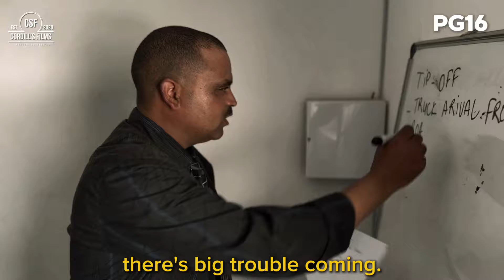Coastal Gangster: Episode 2 Teaser (2024)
coastal gangster namibian web-series made in walvis bay episode 2 teaser 2024. go watch episode 1 to catch up.